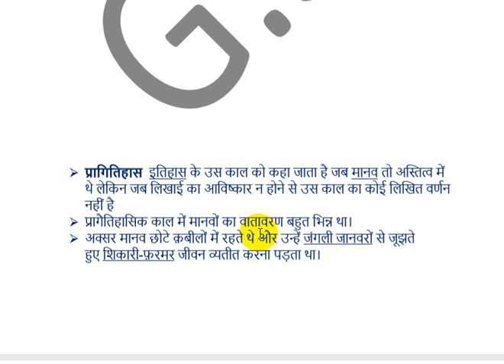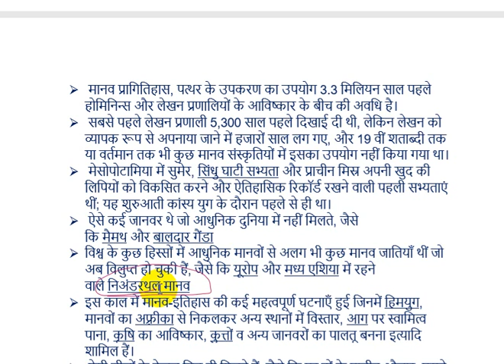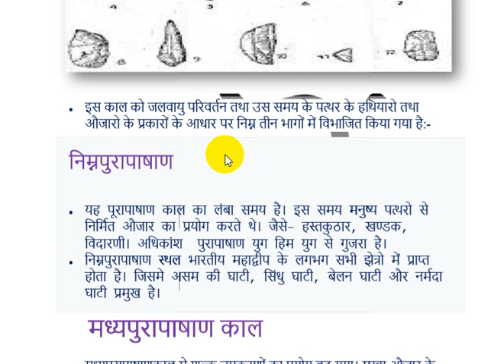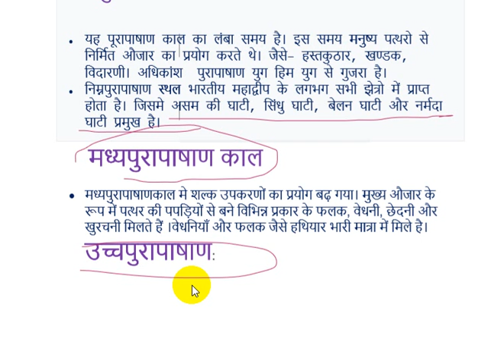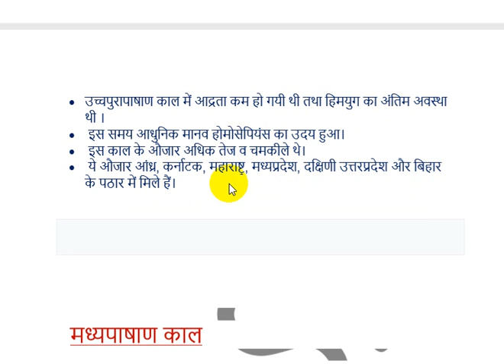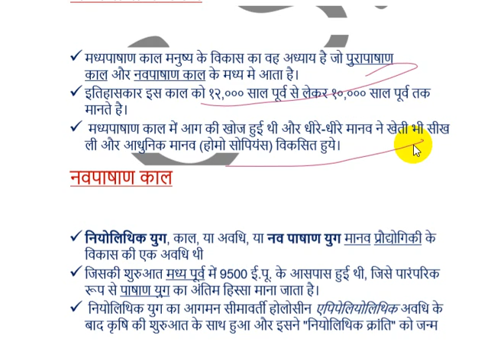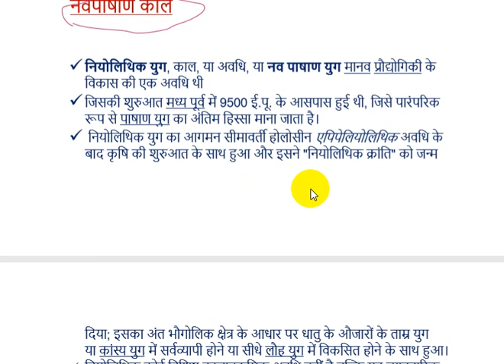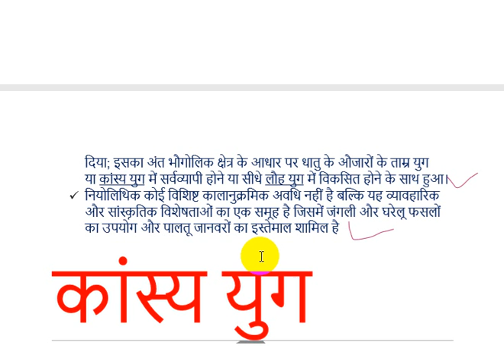प्रागैतिहासिक काल/PREHISTORICAL AGE/PRAGAITIHASIK KAAL/PRACHIN BHARAT KA ITIHAS/GENERAL STUDY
In this video i will talk about prehistorical age/pragaitihasik kaal.

for prachin bharat ke itihas ke srot

Thankyou.